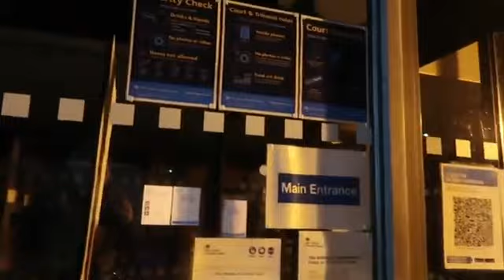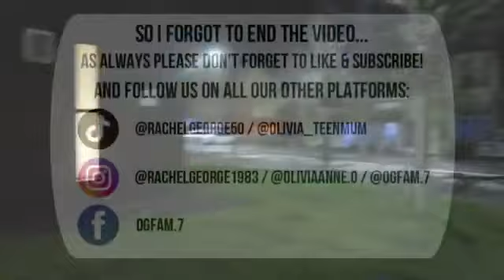another day in lock down, A walk in the park and filling the new fish tanks. TEEN MUM vlog.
we were going a little crazy in lockdown so needed to go for a walk, Isla wanted to vlog, so here we are heading to the park. I hope you enjoy the video. we tried to find Brenda the tortoise. Isla has a rant about saving the turtles.  Isla does not have a mask on in the shop as she is under 11 years old, she usually does wear one however the one we had picked up for her was too big, and as she is under 11 she does not need to wear it inside a shop. and showing you our local courthouse which is operating as a Nightengale court and the police station.

second channel: cosmetic commentary
amazon wish list